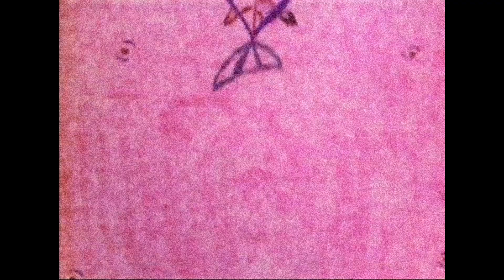*FREE MELODY LOOP KIT* sahbabii + t3 + ambient + young nudy type loops ~ sky dance | 2023 ♪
𑁍download the full versions of these 12 melodies below𑁍 🌊🪞☁️
DM (or email) on IG @wwwaves_ if link does'nt work!
!send me your work for placement opportunities & dm on instagram if interested in joining weekly loop list!
enjoy this free, chill, happy, smooth, dreamy, ambient, melodic viby, nostalgic, bouncy, mysterious, rhodes, vocal, keys, retro, whimsical rap/trap , Sahbabii/T3/Young Nudy/Trippie Redd/K Suave/Lil Uzi Vert/Pi'erre Bourne/Pluggnb/Lucki/Playboi Carti type loop kit "sky dance".

absolutely ANY USE of these melodies REQUIRES CREDIT IN THE TITLE/DESCRIPTION (prod. westworldwaves). there are NO exceptions.

*must read and comply to terms&agreements in google drive folder before use*

***the free version of this melodies are available for non-profit, evaluation purposes only. This means YouTube or Soundcloud use with NO monetization. The free version of this melodies are NOT available for streaming services such as Spotify, Tidal,  Apple Music etc.***

-visual art in this video does not belong to me-

~time stamps~
chiki - 0:00
helpinghand *SOLD EXCLUSIVELY*  - 0:45
continuum - 1:32
icequeen - 1:59
fromtheclouds - 2:26
amusement - 3:18
heartofhearts - 4:04
goose - 4:48
steeple - 5:14
madagascar - 6:15
buluga - 7:02
somethingyouvealwaysknown - 7:29

~tagz~
lucki loop kit pierre bourne, free young nudy sample pack, plugg sample
K Suave Sample
Sahbabii Melody
Sahbabii 2023
Sahbabii Type Beat